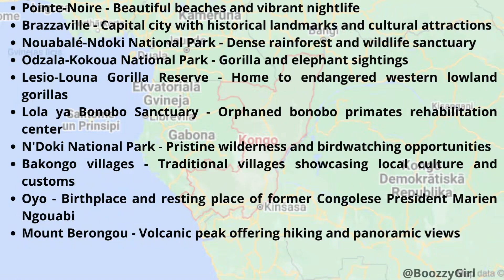Congo - Brazzaville.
Top Visitor Attractions in Congo Rep..